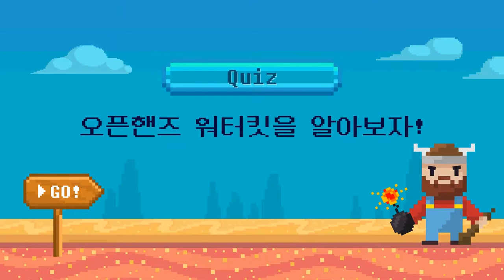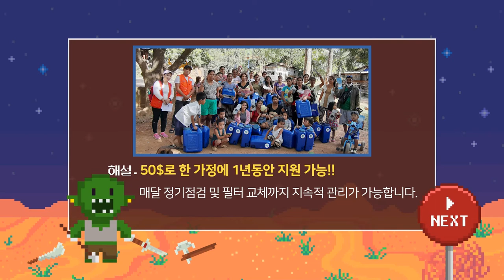오픈핸즈 워터킷 게임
게임을 통해 오픈핸즈 워터킷에 대하여 알아봅시당~!

2020 오핸 뭐하니? 이벤트 페이지 보기